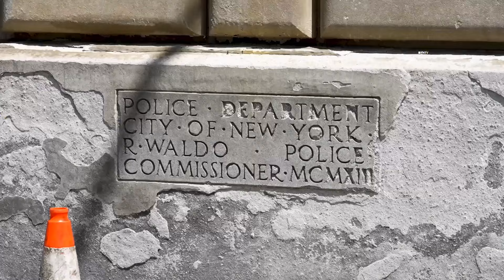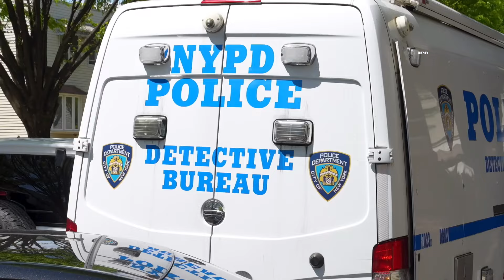Suspect ARRESTED - allegedly Lassoed and Rape Woman in the Bronx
May 11, 2024 BRONX, New York - Kashaan Parks, 39, was charged for the brutal rape of an elderly woman who was walking in the early morning hours when she was attacked by Parks, police say.

The brutal attack seen in a now viral video shows a man, who police believe is Parks, approach the victim from behind before using a belt to choke the woman unconscious then dragging her by the neck in between two cars to sexually assault the elderly woman.